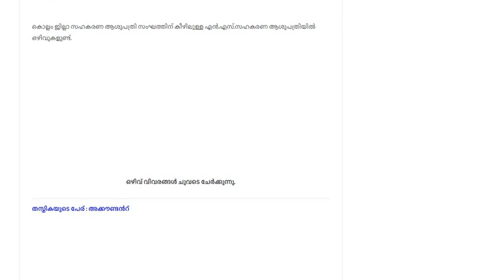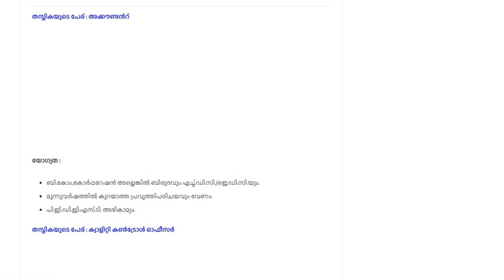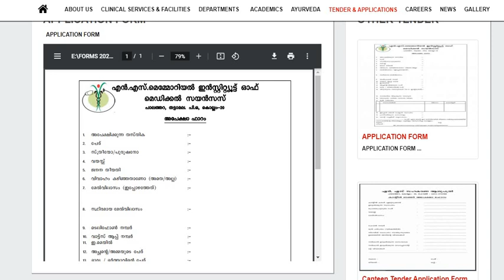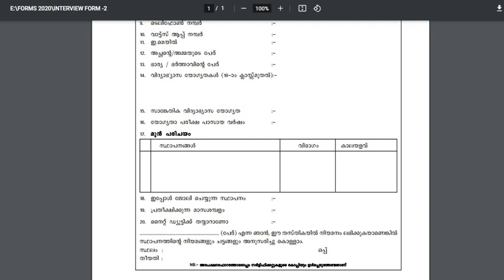Kerala Job │N.S Cooperative Hospital│Various Post │Kollam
N.S Memorial Institute of Medical Sciences (NSMIMS) is a prestigious multispecialty hospital located in N.H bypass, Palathara, Kollam. We are committed to bringing back the ‘care’ into healthcare. Ours is the first specialty co-operative hospital in Southern Kerala. NSMIMS is one of the first ventures of Kollam District Co-operative Hospital Society